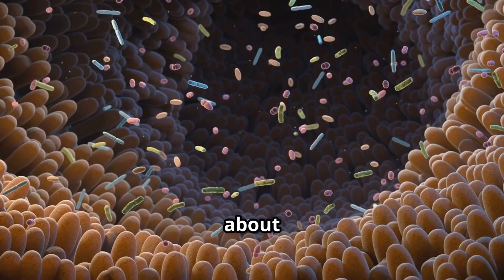The Truth About Probiotics for Healthier Teeth (Must-Know Facts)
Unlock the secret to a healthier, brighter smile with probiotics! In this video, we dive into the fascinating world of oral probiotics and reveal how certain beneficial bacteria can actually improve your dental health.

Contrary to popular belief, not all bacteria in your mouth are harmful. Probiotics like Lactobacillus reuteri and Streptococcus salivarius help create a balanced oral microbiome, reducing the risk of cavities, bad breath, and gum problems. You’ll learn how these tiny allies work to maintain a healthy environment in your mouth and how you can easily incorporate them into your daily routine.

In this video, you’ll discover:

How oral probiotics protect your teeth and gums
The science behind probiotics like Lactobacillus reuteri
How to add these good bacteria to your oral care routine
Simple tips for a healthier, cavity-free smile

If you’re ready to revolutionize your dental care naturally, this is the video for you!

👇 Have questions about probiotics or oral health? Drop them in the comments!